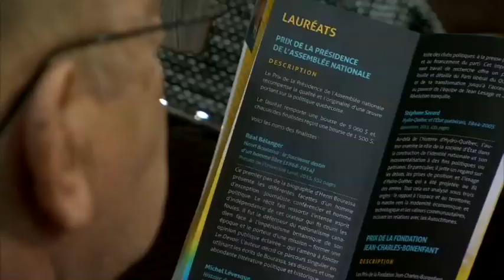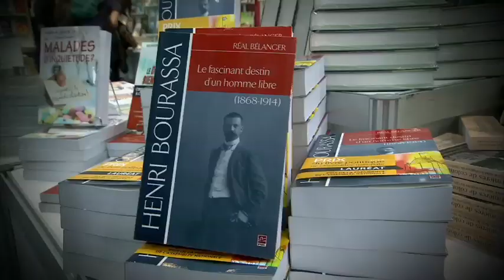Prix du livre politique 2014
Les lauréats dans la catégorie Mémoire de maîtrise, Aryane Babin et Martin Lavallée, en compagnie du président Jacques Chagnon et de la président du jury, Catherine CôtéQuébec, le jeudi 10 avril 2014 -- Le président de l'Assemblée nationale du Québec, M. Jacques Chagnon, a annoncé les noms des lauréats des Prix du livre politique 2014, sur la Grande scène Archambault du Salon international du livre de Québec.